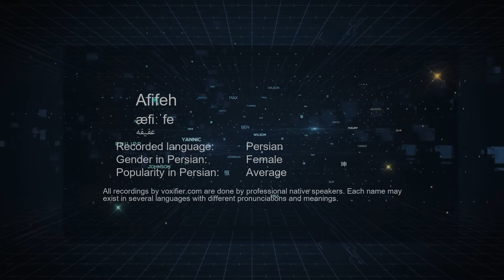How to Pronunce Afifeh (عفیفه) in Persian (Farsi) - Voxifier.com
This is the Persian (Farsi) pronunciation, gender, and phonetics recording of the name Afifeh (عفیفه). The same name may exist in other languages with different pronunciations. Check the meaning of name along with other possible pronunciations or similar names for free Voxifier uses the help of expert linguists to simplify pronunciations by replacing some special sounds with sounds more commonly available across all languages.